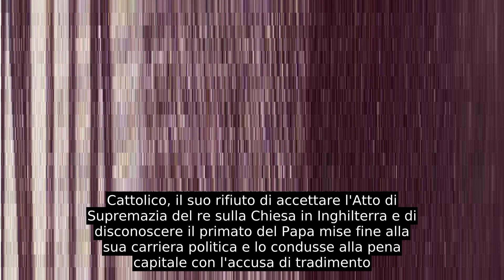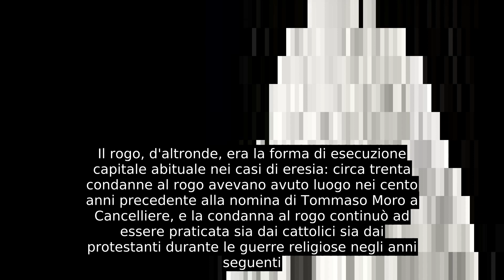Tommaso Moro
Thomas More, latinizzato in Thomas Morus e poi italianizzato in Tommaso Moro (Londra, 7 febbraio 1478 – Londra, 6 luglio 1535), è stato un umanista, scrittore e politico cattolico inglese; è venerato come santo dalla Chiesa cattolica, canonizzato come martire da papa Pio XI nel 1935